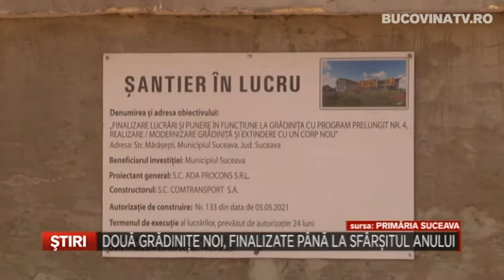Doua gadinite noi, finalizate pana la sfarsitul anului